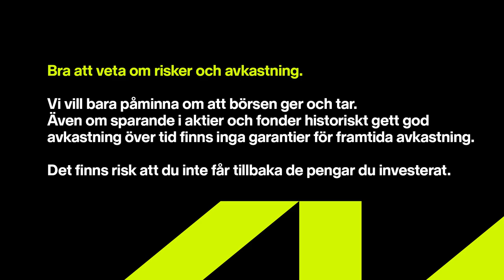Aktiejägarens fynd i Asien - Jens Barnevik, Swedbank Robur - Sparpodden 497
Veckans gäst är Jens Barnevik från Swedbank Robur och det blir fullt fokus på Asien men framförallt bolag i Sydkorea och Taiwan, där även Ara har ett stort intresse sedan lång tid tillbaka. Det blir en djupdykning i olika asiatiska marknader och Jens tipsar om vad man ska leta efter, men även vad man ska se upp med när man letar guldkorn i Asien. Det pratas bl.a "Hidden Champions", märkligt stora substansrabatter, monopol på cykelkedjor, och mycket mer i veckans Sparpodden!